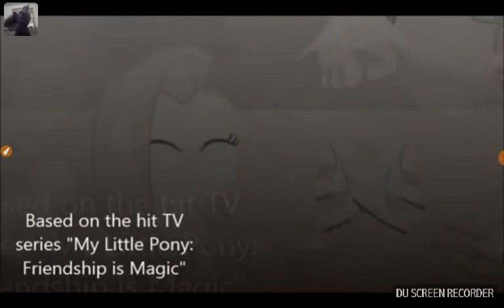React to the Bride of Discord episode 1 part 1 the Escape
Keep flaming on